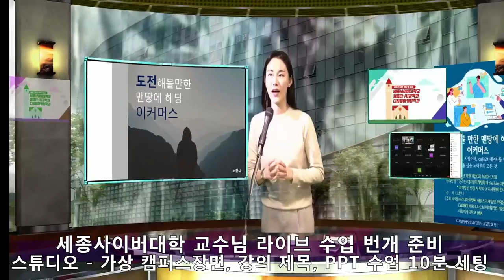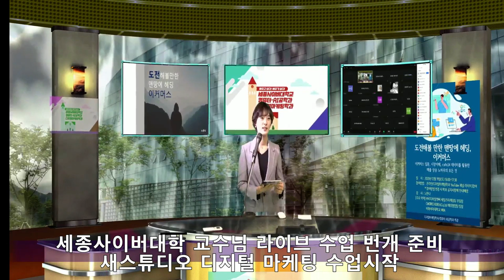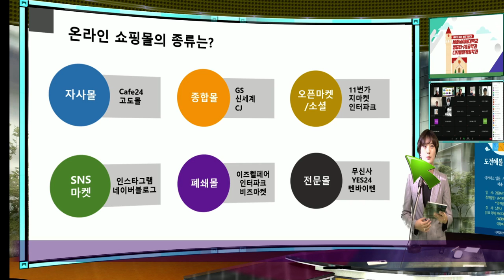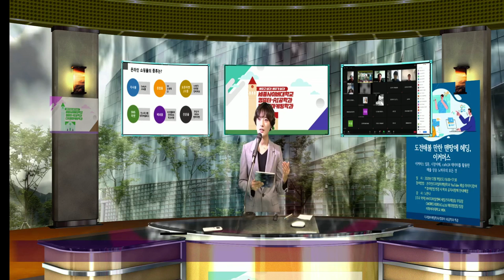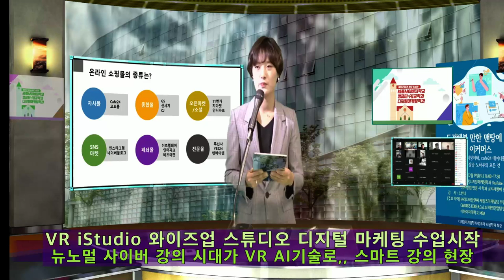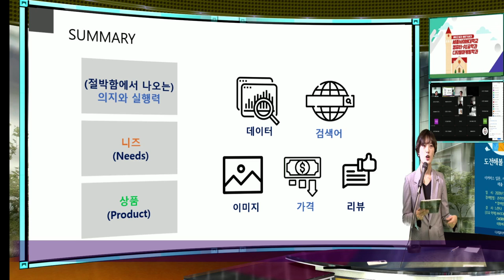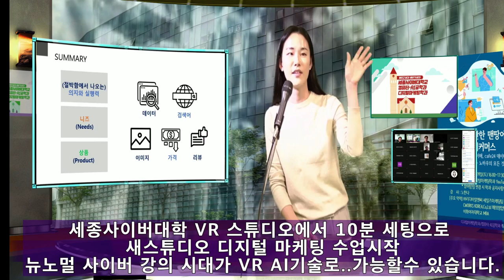세종 사이버대 iStudio 줌 원격 스마트 수업 - KTX WiseUP 7실 스튜디오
세종 사이버대의 VR 스튜디오 수업을 8실 스튜디오에서 진행하는 유튜브 방송 수업과, 7실에서 줌 라이브 인터렉티브 수업,  수업을 서서 진행 하지기로 10분전에 하기로 결정하여 스튜디오 세팅 - 배경에 세종 사이버 대학 캠퍼스를 설정 배너를 넣고 실시간 수업을 마우스 조작으로 강사님이 직접 ppt 화면 변경과 AI 자동 장면 전환의 인공지능형 PD로 이루어진 스마트 강의의 뉴 노멀 강의 방법을 사용하신 수업